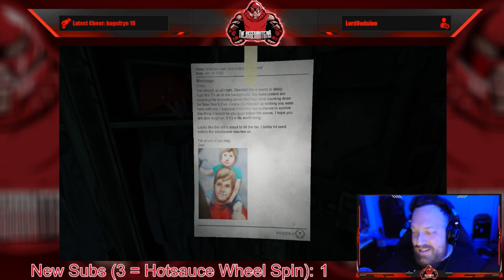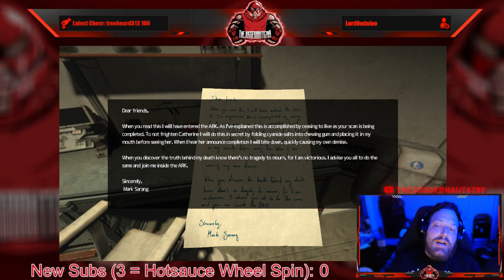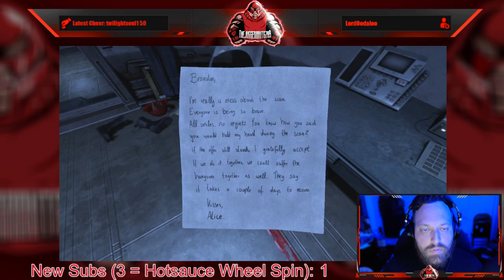Full Stream - July 25, 2022 - (SOMA)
Recording from July 25, 2022 over on Twitch. Jugg plays SOMA!